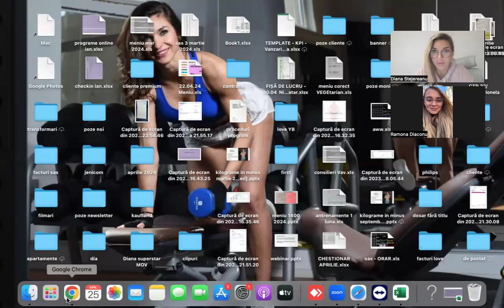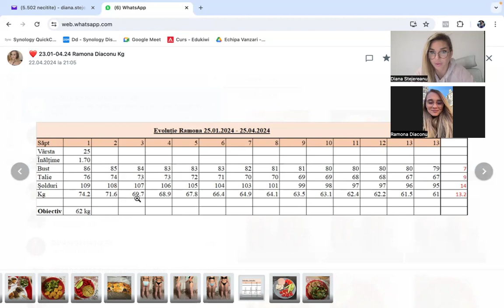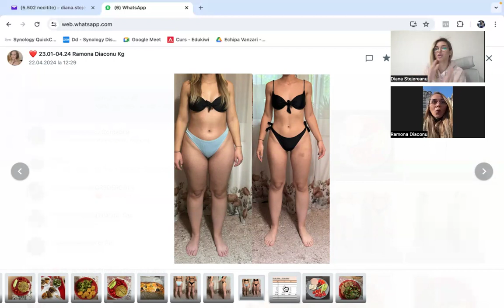cum te simti cu -13 kg? transformare spectaculoasa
Povestea mea:
Inițial am lucrat în marketing pentru câteva branduri mari. Apoi, așa cum se întâmplă, a început o poveste ‘boy meets girl’.

Povestea s-a încheiat cu o inimă frântă. Dar cardio rezolvă asta: când îți sare pulsul de 130, inima ta începe să bată din nou la fel de tare ca înainte.

Iar greutățile alea pe care le ridici sunt pietrele de pe inima ta. Te vindeci și sportul devine hobby.

Am simțit pe pielea mea cât de multe îți poate dărui mișcarea: încredere, sănătate, energie, zâmbet și putere de muncă. Și mi-am dorit foarte mult să pot ajuta cât mai multă lume să simtă asta. Așa că am renunțat la tot ce era înainte și mi-am îmbrățișat misiunea 100%.

Nu mă înțelegeți greșit, eram fericită. Dar am fost și mai fericită când am reușit să fac oamenii din jurul meu să se îndrăgostească de sport. Niciodată la prima vedere, întotdeauna treptat, cum se întâmplă în poveștile cu final fericit.

”Cel mai fericit om este acela care face fericiţi un număr cât mai mare de oameni.” zicea X, iar eu o cred fiindcă am reușit-o: prin consiliere și sfaturi de dietă, sport și motivație oferită fetelor.

Îmi doresc să fac același lucru în continuare, cu și pentru tine. Locul nostru special de întâlnire este newsletterul. O să ne reîndrăgostim împreună de obiceiurile sănătoase.